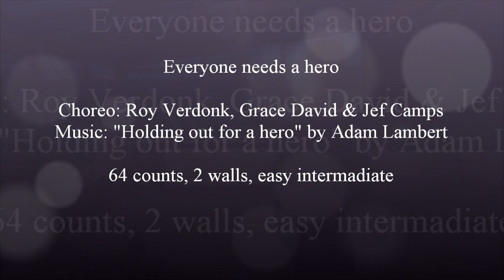Everyone needs a hero - Roy Verdonk, Grace David & Jef Camps (01/2023) - dance by Anke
Choreo: Roy Verdonk, Grace David & Jef Camps (01/2023), Music: "Holding out for a hero" by Adam Lambert, 64 counts, 2 walls, easy intermadiate